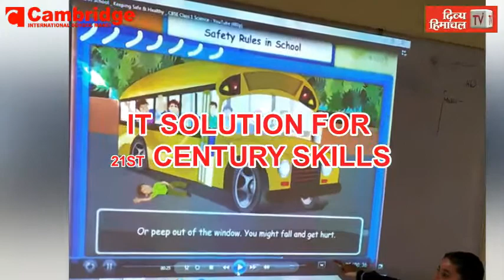अष्टमी पर भुंतर के शाढ़ाबाई मंदिर में आस्था का सैलाब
HimachalNews:
divyahimachaltv
dhtv,tvnews
local news
divyahimachalgoodmorning
khabre ftafat
divyahimachalgoodafternoon